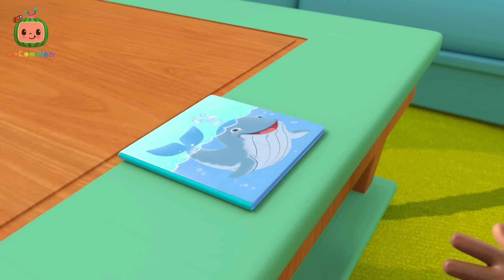Red Light Green Light | Cody and Friends! Sing with CoComelon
Green means go, red means stop! Cody goes to the grocery store with his parents and learns all about healthy eating. Come learn with Cody in this episode of CoComelon's It's Cody Time, 'Red Light Green Light'.

Timecodes:
00:00 Red Light Green Light (Grocery Store)
02:47 Balloon Song
05:28 Happy & You Know It (Cody)
08:16 Wheels on the Bus V4
11:10 Cody's Finger Family
13:42 ABC Song
16:40 Cody's Father And Son Day
19:34  Cody Song
22:11 London Bridge (Cody)
24:44 Rockabye Baby
27:26 African Melody Song

🍉 LYRICS:
Let’s play Red Light Green Light
With the food we eat
Follow these rules
To find healthy treats!

Put it in the cart!
Red means STOP
Time to restart!

How about SPINACH
It’s leafy and clean
Is it red or is it..
GREEN!

Red means STOP
Time to restart!

How about a DONUT
It’s… kind of like bread
Is it green or is it….
RED!

Red means STOP
Time to restart!

How about TOFU
It’s made out of beans
GREEN!

Red means STOP
Time to restart!

How about CHOCOLATE
Or candy instead
RED!

Red means STOP
Time to restart!

How about YOGURT
It’s better than cheese
GREEN!

Red means STOP
Time to restart!